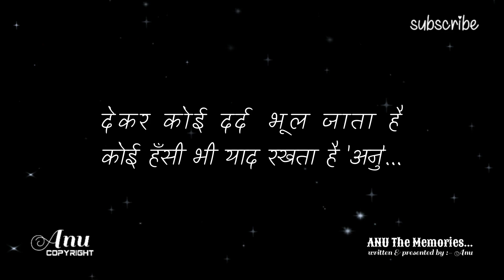Tumhara Nam Shayari 💔😥 | shayari sadshayari शायरी | Gulzar Shayari | 150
MUJHE USKI UDASI DEKHI NHI GYI NEW SHORT

sad shayari
sad shayari status
shayari
breakup shayari
hindi love shayari
romantic shayari
heart touching shayari
love
shayari
Dil chhu lene wali shayari
most romantic shayari
hindi shayari
shayari video
romantic love shayari
mohbbat shayari
shayari status
stataus

cryingstatus HASHTAGS

shayari point

Your quarries :

Immu Wri8s
Urdu shayari,
Sad poetry in Urdu,
Jaun Elia,
Iqbal poetry,
Ahmad faraz,
Sad quotes in Urdu,
Ghalib shay

𝙔𝙤𝙪𝙧 𝙦𝙪𝙖𝙧𝙧𝙞𝙚𝙨 :
𝙐𝙧𝙙𝙪 𝙨𝙝𝙖𝙮𝙖𝙧𝙞
𝙐𝙧𝙙𝙪 𝙜𝙝𝙖𝙯𝙖𝙡
𝘽𝙖𝙧𝙞𝙨𝙝 𝙥𝙤𝙚𝙩𝙧𝙮 Best shayari in hindi
qateel shifai
shayar guru
30 second video for girls for boys
gulzar poems
gulzar status
emotional videos
emotional status
emotional shayari
poetry poems
dosti shayari
shayari by gulzar
urdu shayari
motivational shayari